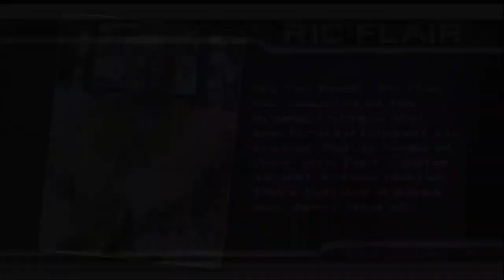WWE GM Mode - Episode 25 - Tubby Emu vs. Kane - First Blood!